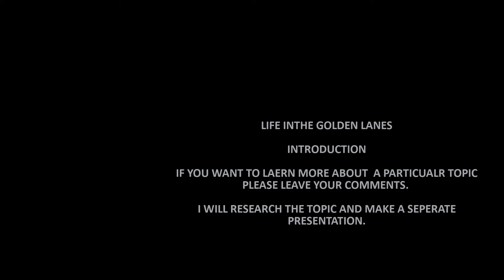Life in the Golden Lanes Nik Nikam